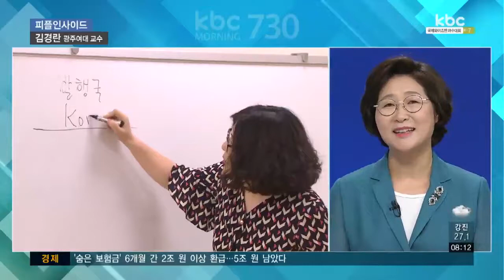김경란 광주여대 교수 | 피플인사이드 20180802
피플인사이드. 오늘은 자녀교육 전문가 김경란 광주여대 교수와 함께 이야기 나눠봅니다.

1. 방학이 시작됐습니다. 방학하면 방학 계획을 세우는 게 빠질 수 없는데요. 부모들이 어떻게 도움을 줄 수 있을까요?

2. 방학 기간에 아이와 좋은 관계를 만들어보려고 계획하시는 부모들이 많을 것 같습니다. 어떻게 해야 아이들과 좋은 관계를 형성할 수 있을까요?

3. 워킹맘은 특히 더 아이들의 방학이 고민될 것 같습니다. 시간을 내기 어려운 워킹맘에게 필요한 교육 방법이 있다면 어떤 것이 있을까요?

4. 아빠들의 도움도 너무 중요할 것 같은데요. 아빠들이 알아두면 좋을 교육법이 있을까요?

5. 긴 방학 동안 자녀의 모습을 보면 칭찬보다 꾸중이 많아져서 자녀와의 관계가 나빠질까 염려하는 분들도 있을 것 같습니다.

6. 자라나는 아이들에게 칭찬은 매우 중요한 부분인데요. 아이에게 도움이 되는 칭찬을 하는 방법이 있다면 알려주시죠.

7. 요즘 아이들은 가정보다 학교나 학원에서 지내는 시간이 많아졌습니다. 그래서 부모들이 자녀의 또래 관계에 대해 관심과 염려가 많을 것 같은데요.

8. 영유아기에 친구와 함께 놀이하고 또래 관계를 형성하는 능력이 청소년기에도 영향을 미치나요?

9. 친구와 잘 지내기 위해 다른 사람의 마음을 이해하고 공감하는 능력이 필요한데요. 공감 능력 발달을 위해 무엇을 해야 할까요?